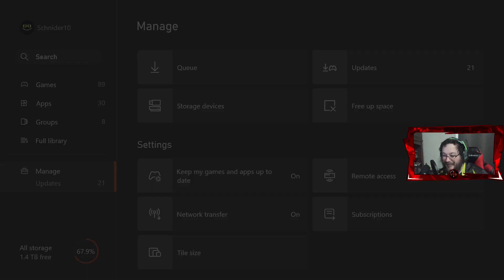Hardcore Game Night For 3 || MW3 Multiplayer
Hello YouTube folks. I hope you enjoy the MW3 campaign content. This was live streamed on Twitch. If you want to watch live, the Twitch link is below. Thank you for the support.

Intro/Loading into Multiplayer: 0:00:00 – 0:02:37
Gameplay/Banter: 0:02:37 – 50:25
Outro: 50:25– 51:29